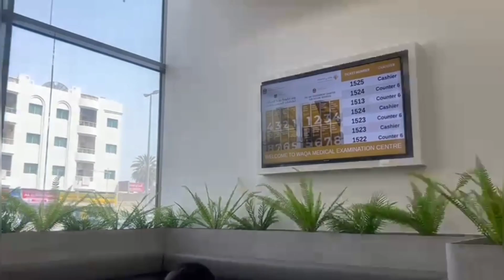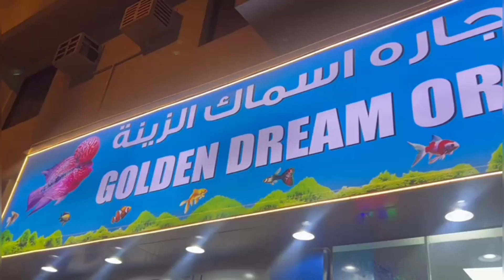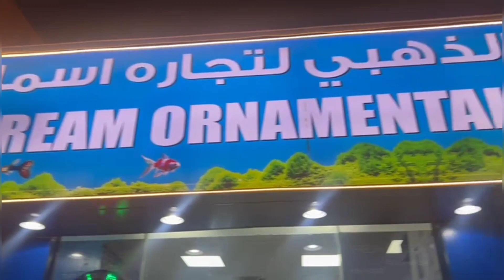A day in Dubai/heavy rain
hi friends
I am to show u my daily routine
my travel my life style my shopping
what I like and what not
I share every thing with you